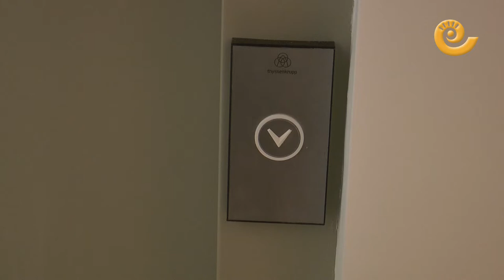El ayuntamiento de La Codoñera estrena ascensor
El ayuntamiento de La Codoñera cuenta con un nuevo ascensor para el uso de todos los vecinos ya que dentro del edificio del consistorio está la biblioteca y otras dependencias de uso público. Su alcaldesa, María José Gascón, nos da todos los detalles puesto que de momento se ha financiado con fondos propios del pueblo pero están a la espera de algunas subvenciones.